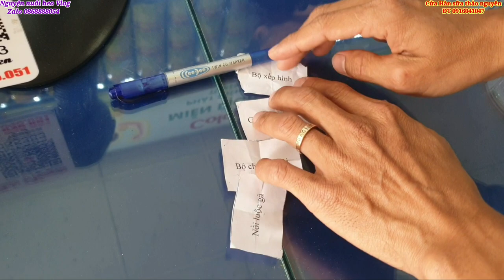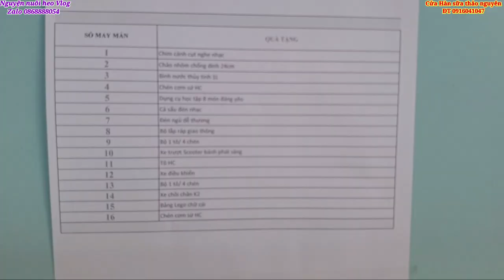trương trình bốc thăm trúng thưởng nhiều phần quà giá trị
Bốc thăm trúng thưởng tại của hàn sữa của  nguyện nuôi heo